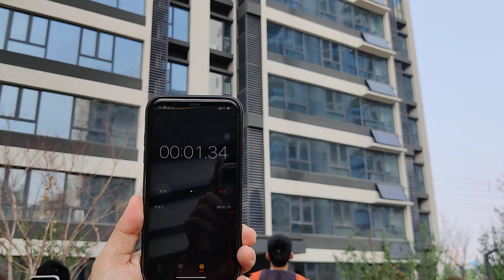Facade washing drone for buiding Exterior wall cleaning UAV